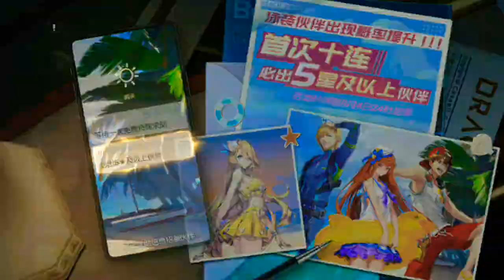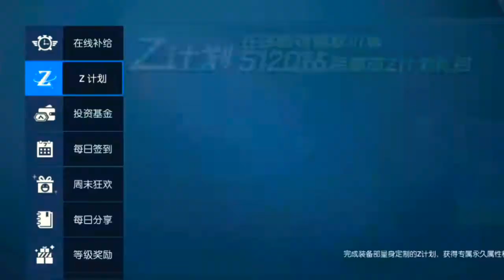New Event + New Fitur Equipment 👍 - Dragon Raja【龙族幻想】Android/IOS Gameplay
Mantap update small system equipment tambah mantaps

  •Thanks For Support•
•••° ° °♡xîėxîė° ° °•••°

                                                 •NOTE•
Free space above 6.5GB (Android installation package is about 2.6G. where the first installation package 1.3G. the synchronization update is 1.3G: iOs installation package is about 3.5G) The total installation must be leave about 6.5G space

                           •PLAYER DRAGON FANTASY IDN•
                •Buat sharing² join yuk[Only Player DR](´ε｀ )♡•

√USER WECHAT SERVER: 微信服-櫻之约定 （SAKURA) YANG MAU MAIN BARENG!

√IDWechat: mrrenka21